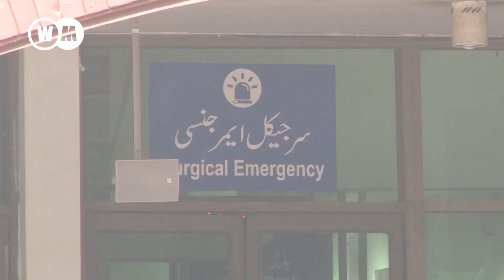Smog is more dangerous for pregnant women.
سموگ فضائی آلودگی ہے جو مرئیت کو کم کرتی ہے۔
آج، ہم جو زیادہ تر سموگ دیکھتے ہیں وہ فوٹو کیمیکل سموگ ہے۔